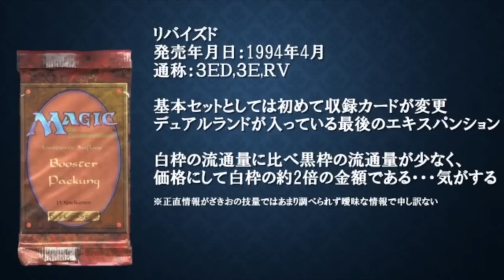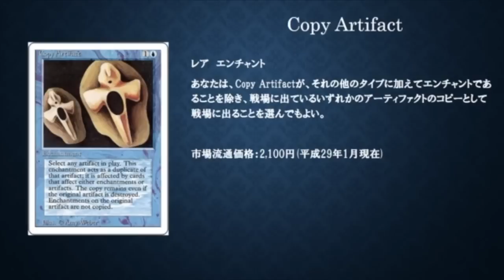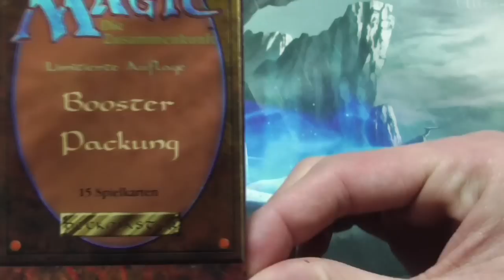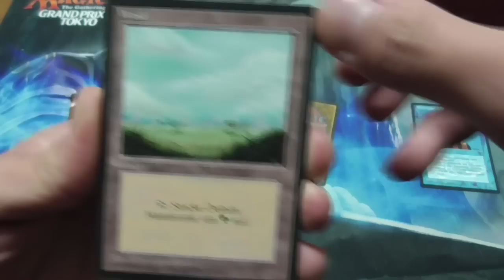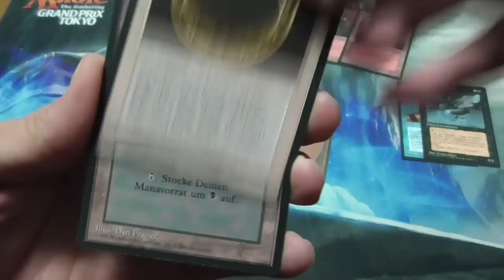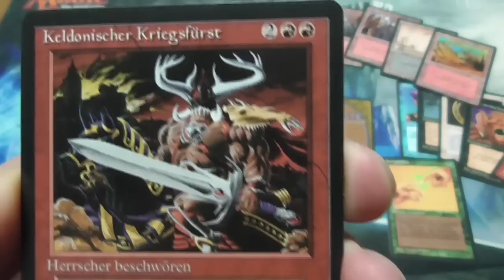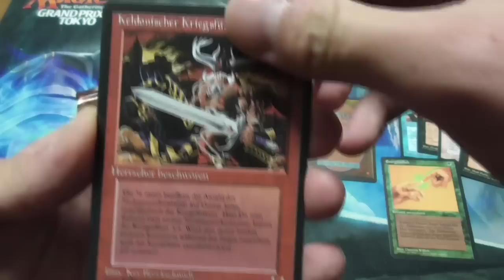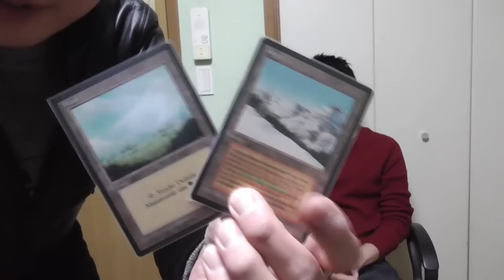MTG】新春特大企画！リバイズド（独）黒枠開封‼︎‼︎‼︎‼︎‼︎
昨年末のレジェンドがあまりにも不甲斐なかったので、
リバイズド黒枠を買ってまいりました！いざ！！